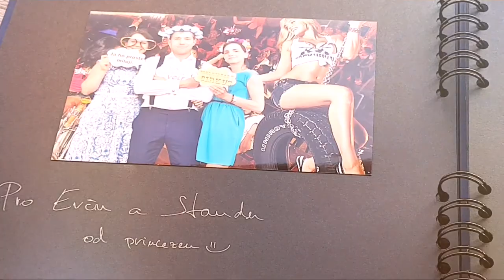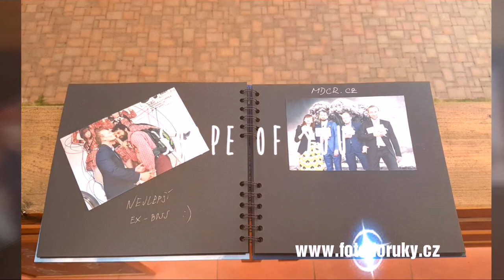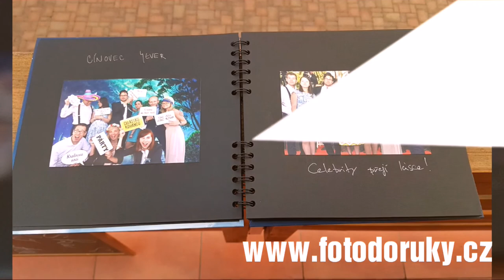Svatební fotokoutek - FotoDoRuky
Foto které pobaví na každém
- eventu
- večírku
- veletrzích
- tanečních soutěžích
- plesech
- na svatbě